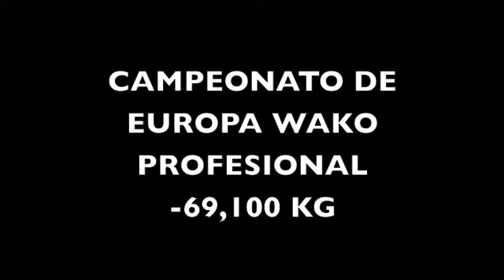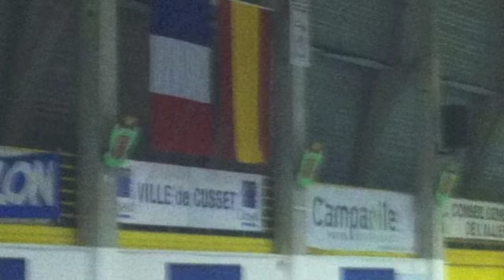Diego Vazquez ( ESPAÑA ) vs Karim Kesaglhi ( Francia ) Campeonato de Europa Profesional Wako k-1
Mejores Momentos Campeonato de Europa K-1 Wako profesional Francia